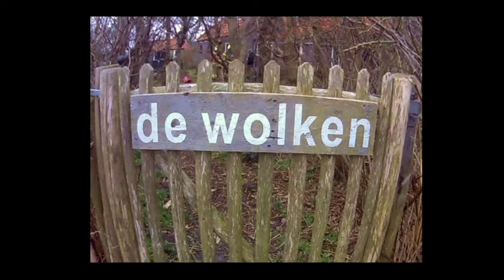Schoorsteenbrandje In de Wolken Callantsoog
Op 9 februari 2018 was er een klein schoorsteenbrandje bij "In de Wolken" in Callantsoog.
De brandweer van Den Helder verleende assistentie met een blus hoogwerker.